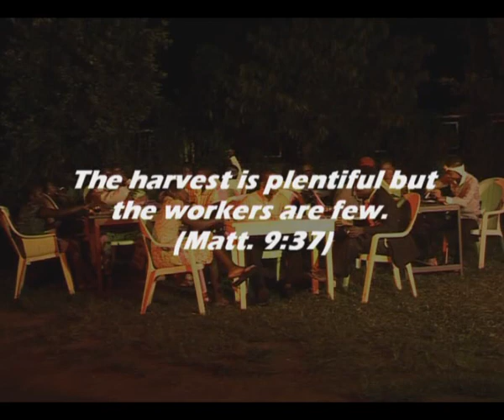THE GREAT MASTER'S KEY FACE 003.wmv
Nigeria Movies, Top Movies, Gospel Movies, Gospel Songs, Nigeria Actors, Religion, The Great Master's Key, Great Project Ministries, Central Baptist Church, Nigeria Baptist Convention, Christian Literatures